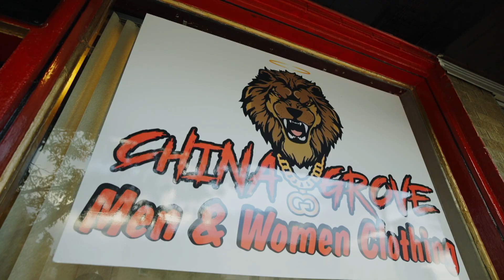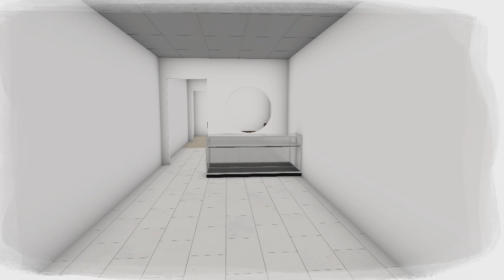La única tienda de ropa de Fort Morgan | Renovando mi Ciudad | Discovery H&H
Fort Morgan es una ciudad muy pequeña en Denver, sin tiendas de moda. Excepto por China Grove, la única tienda de ropa urbana del lugar.